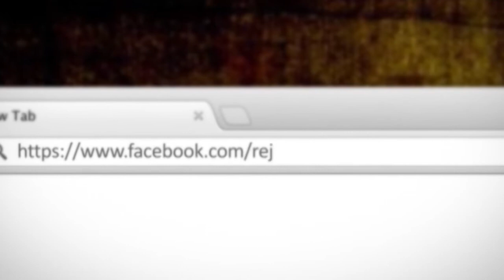Mesimi 5-Kundershtia e Katert e Shehadetit-Hoxhe-Bilal Teqja-Xhamia Xhura-31 Tetor 2013